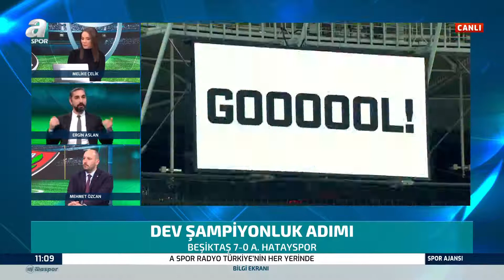Ergin Aslan'dan Sergen Yalçın'a Övgüler: "Beşiktaş Teknik Direktör Takımı Oldu!"